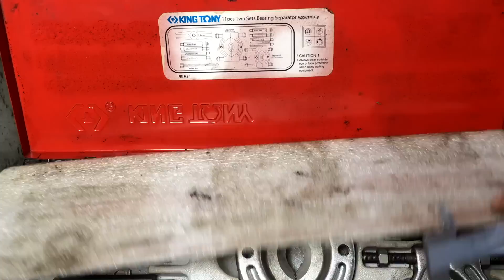Быстрый обзор приспособления для снятия подшипников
Данный набор промелькнул в одном из моих видео. С его помощью можно легко снять подшипник и не только с вала